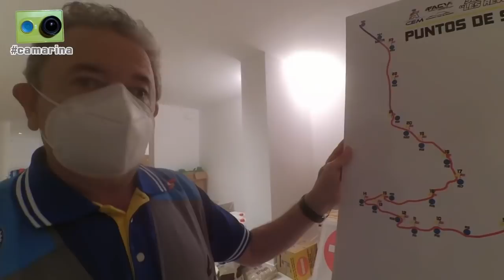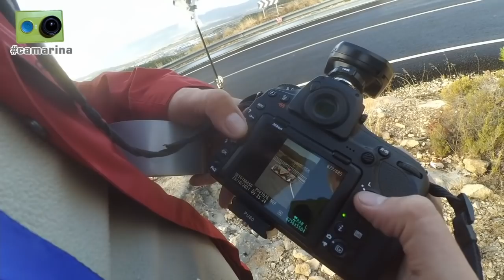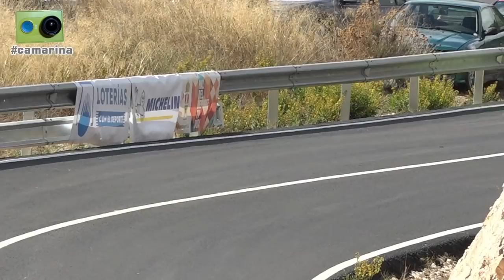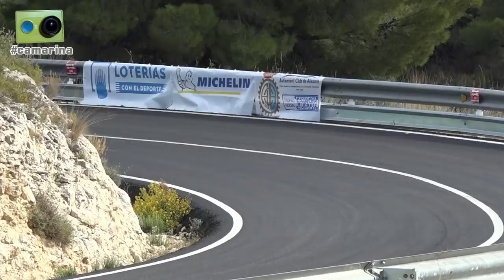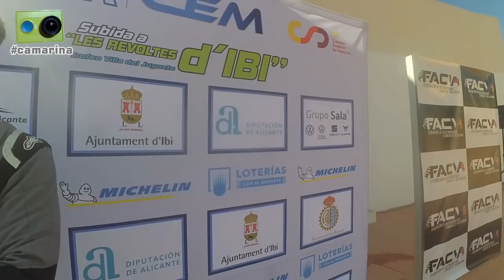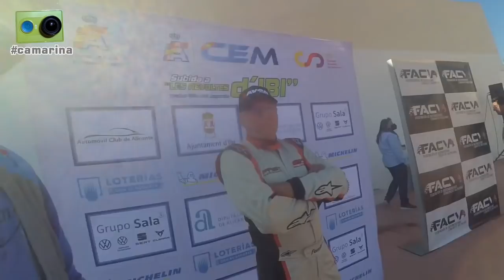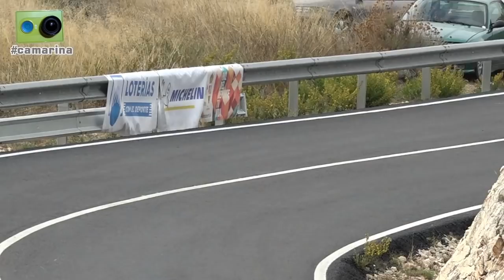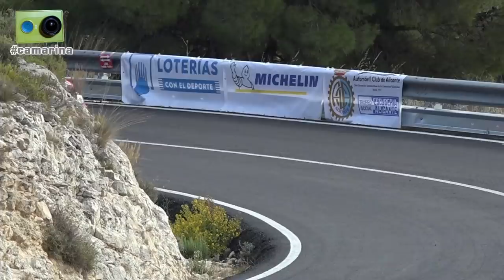La subida a Les Revoltes d'Ibi 2021 vista de otra forma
La subida a Les Revoltes d'Ibi del 2021, octava y última prueba del Campeonato España de Montaña, vista desde dentro por Miguel Collado y Daniel Ceán-Bermúdez con la camarina.

Cerca de tres horas de reportaje que incluye los siguientes contenidos:

Viernes:
- 00'10": Llegada a Ibi
- 01'15": En el parque cerrado comentamos como llegan a la última prueba las tres categorías del campeonato
- 07'30": Mostramos la 'trastienda' de las oficinas de la prueba y explicamos el recorrido con ayuda del mapa del dispositivo de seguridad
- 11'30": Asistimos al 'briefing' con los participantes
- 12'30": Después del 'briefing', los protagonistas de la categoría 3 se juegan el título a los dados

Sábado:
- 17'15": Comenzamos la jornada hablando con el comisario y radio enlace del primer cruce
- 19'45": Situamos la publicidad en el tramo con la ayuda de Pablo e Iris, que nos acompañarán durante todo el fin de semana para realizar unas espectaculares fotos de la carrera con iluminación de estudio
- 21'00": Mostramos el montaje de seguridad en el punto intermedio del recorrido y hablamos con sus responsables
- 28'45": Imágenes de la subida de entrenamientos libres de los pilotos prioritarios
- 31'15": Pablo nos explica la instalación de los flashes para hacer las fotos y nos muestra el resultado
- 32'30": Imágenes de la subida de entrenamientos libres
- 39'30": Cambiamos de curva para la primera subida de entrenamientos oficiales
- 40'00": Imágenes de la primera subida de entrenamientos oficiales
- 42'45": Repaso de tiempos de la primera subida de entrenamientos oficiales
- 46'00": Cambiamos de curva para la segunda subida de entrenamientos oficiales
- 47'00": Imágenes de la segunda subida de entrenamientos oficiales
- 50'15": Repaso de tiempos de la segunda subida de entrenamientos oficiales
- 52'15": Imágenes de la primera subida de carrera
- 55'30": Al terminar la manga hablamos con aficionados en el punto intermedio y hacemos un repaso a los resultados tras la primera subida de carrera
- 59'00": Cerramos la jornada trabajando en Creative Madness, el estudio de Pablo e Iris en Ibi

Domingo:
- 1h01'45": Iniciamos la jornada final de la prueba en la curva del primer puente
- 1h05'00": Imágenes de la última subida de entrenamientos
- 1h08'00": Desayuno a pie de cuneta gracias a Iris y repaso de los tiempos de entrenamientos
- 1h13'50": Nos desplazamos a la zona de salida para las dos mangas de carrera finales
- 1h14'05": Imágenes de los pilotos prioritarios en la segunda subida de carrera
- 1h16'00": Comentamos los tiempos de la segunda subida de carrera y como están los campeonatos que se deciden en Ibi
- 1h18'40": Imágenes del resto de pilotos del CEM en la segunda subida de carrera
- 1h20'00": Visitamos Dirección de carrera y hablamos con sus componentes
- 1h24'00": Antes del inicio de la manga final charlamos en salida con los pilotos de los coches 00 y 0
- 1h27'15": Imágenes en salida de la última subida de carrera
- 1h29'00": Repaso de los resultados finales de carrera y campeonato
- 1h33'45": Felicitamos al equipo de Mario Asenjo por la consecución del título de la categoría 3
- 1h34'30": En la zona de podio hablamos al final de la prueba con:
- 1h34'45": 'Lolo' Avilés, ganador de la categoría 1
- 1h37'15": José Antonio López-Fombona, campeón de la categoría 1
- 1h43'40": Eugenia Llamusí, campeona de la Copa Femenina
- 1h45'25": David Cánovas, campeón de la Copa Junior
- 1h48'40": Javi Villa, ganador de la subida y campeón de la categoría 2
- 1h53'30": Fran Benítez, campeón de clase 5b
- 1h56'25": Raúl Ferré, segundo de la categoría 2 en la carrera y el campeonato
- 2h00'15": Pablo Andrés, coordinador del CEM
- 2h01'00": Mario Asenjo, ganador y campeón de la categoría 3
- 2h05'15": Julián Maregil, habitual protagonista del nacional en el 2005 y el 2006
- 2h10'45": Ismael Rico, piloto junior, primero de la clase 5a
- 2h14'00": Édgar Montellà, segundo de la categoría 3
- 2h20'45": David, seguidor del CEM desde hace años y ahora integrado en el equipo BRC
- 2h23'00": Pausa para comer... casi a la hora de merendar
- 2h24'45": Hablamos con 'Juanda' Díaz, ganador en Car Cross
- 2h27'15": Manolo Sánchez, organizador de la prueba, hace balance del fin de semana
- 2h39'15": Volvemos a cerrar el día con Pablo e Iris en su estudio, Creative Madness

Lunes:
- 2h42'00": En el viaje de regreso paramos en La Roda para probar por fin los famosos Miguelitos
- 2h46'00": Despedida entrando en Asturias